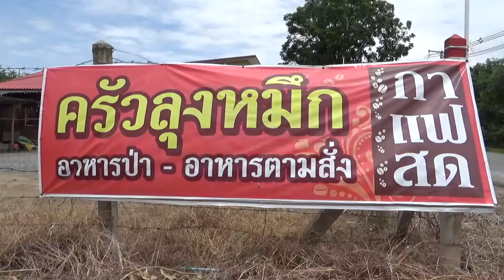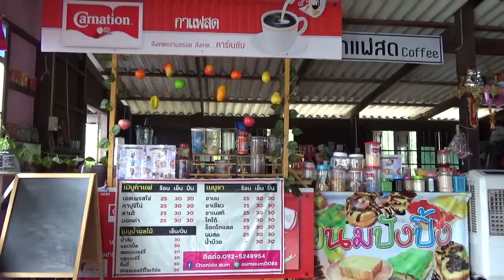อ่างทอง อาหารป่าแสนอร่อยรสชาติจัดจ้านในราคาบ้านๆแค่จานละ 30 บาท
ร้าน”ครัวลุงหมึก”อาหารป่าเล็กๆเป็นร้านธรรมดาราคาไม่แพง เพราะจานใหญ่ให้เยอะ รสชาติดี โดยเฉพาะอาหารป่า แกงป่ารสชาติถึงเครื่องมาก ตั้งอยู่ริมถนนศาลเจ้าโรงทอง-ห้วยราชคราม เลขที่ 109/2 หมู่ที่ 12 ตำบลศาลเจ้าโรงทอง อำเภอวิเศษชัยชาญ จังหวัดอ่างทอง ที่มีทั้ง ปลาไหล หนูนา กบนา เป็ด เนื้อ หมู ไก่ และอีกหลายอย่างไว้บริการ ทั้งราดข้าวราคาจานละ 30 บาทและเป็นกับข้าว ในราคา 50 บาท ซึ่งพ่อค้าทำอาหารให้ลูกค้าแบบจัดเต็มไม่หวงเครื่อง ทำให้มีลูกค้าต่างมาอุดหนุนอย่างตลอดทั้งวันทั้งนั่งรับประทานที่ร้านและใส่ถุงกลับบ้าน ซึ่งที่ร้านยังมีกาแฟสดไว้บริการด้วย

นายครรชิต วงษ์ปาน อายุ 44 ปีเจ้าของร้าน”ครัวลุงหมึก”อาหารป่า กล่าวว่าเปิดขายมาประมาณ 3 เดือนกว่าเดิมตนเป็นยามอยู่ที่ อบจ.อ่างทองและทำห้องเย็นอยู่ที่กรุงเทพ แล้วออกมาทำร้านอาหารป่า โดยขายเป็นกับข้าวขายอยู่ที่ถุงละ 50 บาทส่วนปลาไหลและกบตีกระเทียมเพิ่มราคาหน่อย ส่วนถ้าราดข้าวจานละ 30 บาท พิเศษ 40 บาทที่ร้านเปิดขายทุกวันตั้งแต่เวลา 08.00 น.หยุดทุกวันที่ 1 และวันที่ 16 ของเดือน

ร้าน”ครัวลุงหมึก”อาหารป่าและอาหารตามสั่ง กาแฟสด ตั้งอยู่ถนนศาลเจ้าโรงทอง-ห้วยราชคราม เลขที่ 109/2 หมู่ที่ 12 ตำบลศาลเจ้าโรงทอง อำเภอวิเศษชัยชาญ จังหวัดอ่างทอง โทร.093-5956181